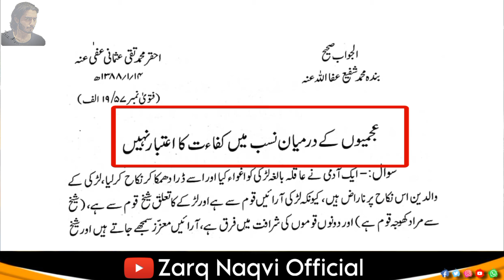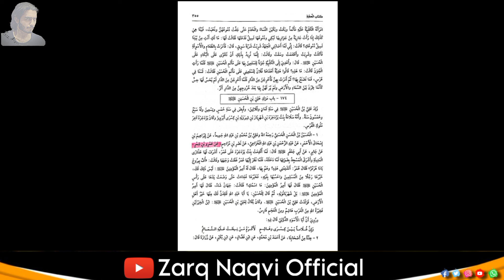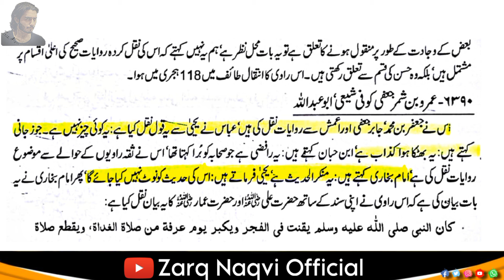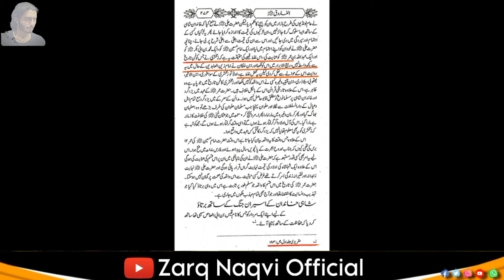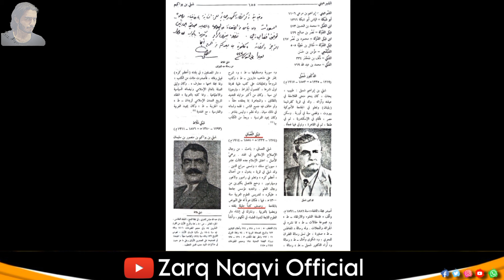IMAM HUSSAIN S.A ki shadi umar ne karwai thi? Mufti tariq masod kay jhoot ka jawab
امام حسینء کی شادی عمر نے کروائی تھی؟ مفتی طارق مسعود کے بڑے جھوٹ کا علمی جواب